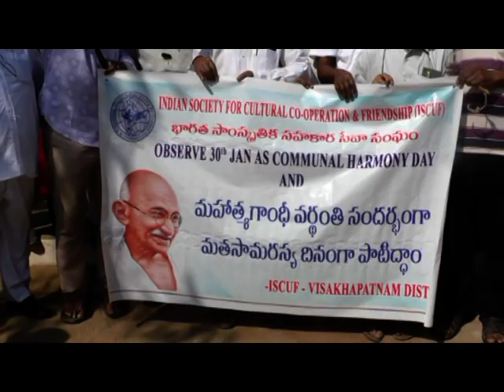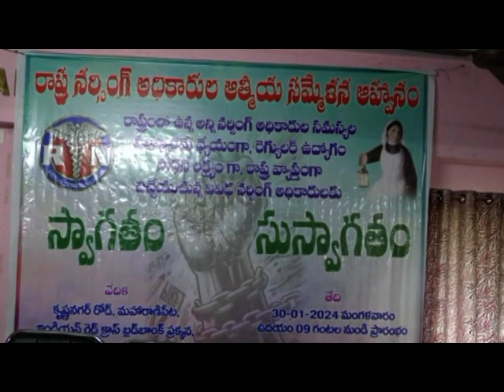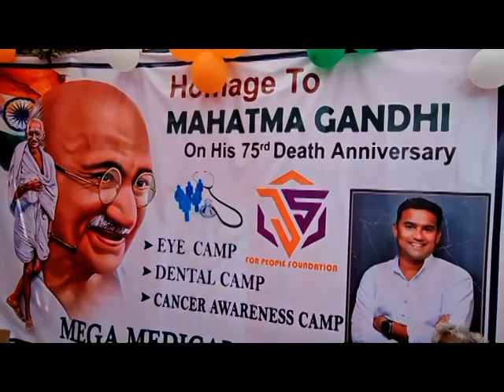SDV NEWS VIZAG 30 01 24 8pm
LOCAL NEWS